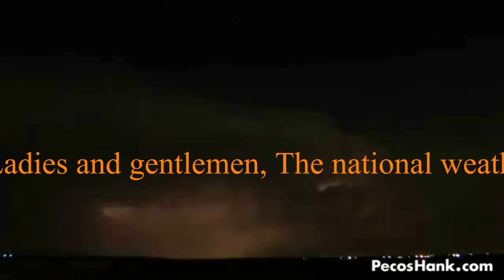Cyclone Football Preseason 2013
Preseason highlights